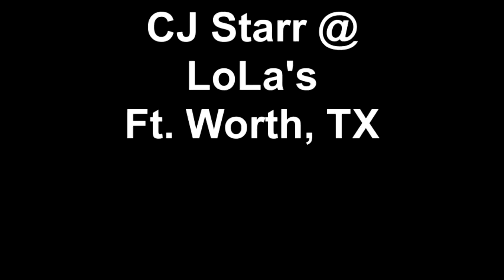CJ Starr @ LoLa's Ft. Worth, TX